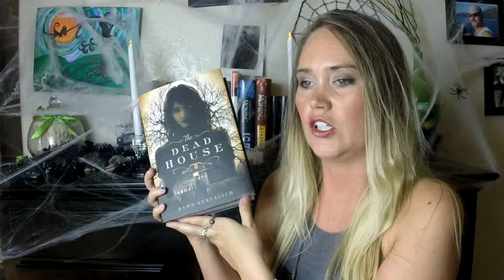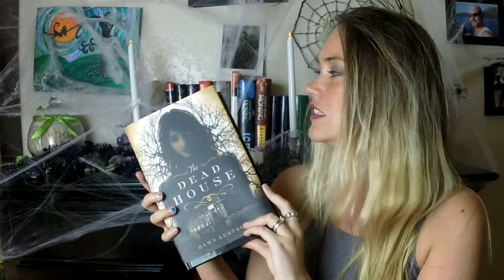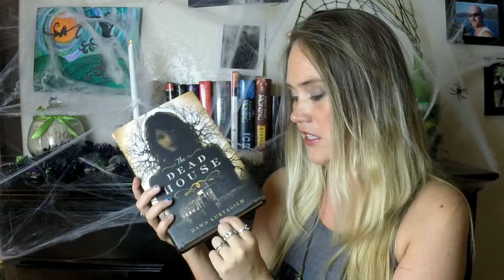The Dead House by Dawn Kurtagich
For the month of October I will be reading and reviewing several"scary" and "creepy" "Spooktacular" books. Here is the first review of the series, The Dead House by Dawn Kurtagich. A dark thriller through the eyes of the darker half of a split personality disorder.